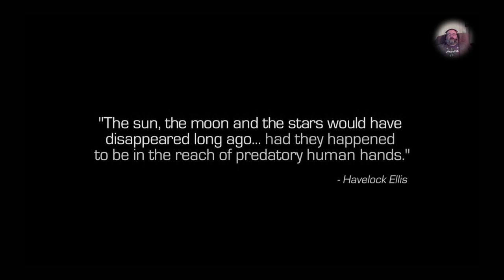Infinite Warfare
Fear the AXE! Axeman comes from the nickname for linebacker Jeremiah Trotter from the Philadelphia Eagles.
He was one of the best linebackers the team ever had. His number was 54.
That is the meaning of this name.